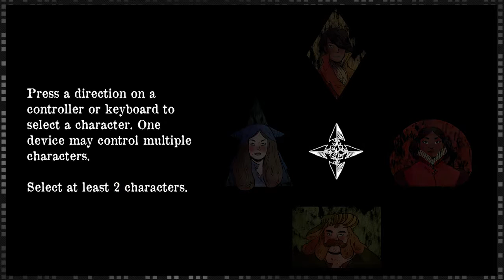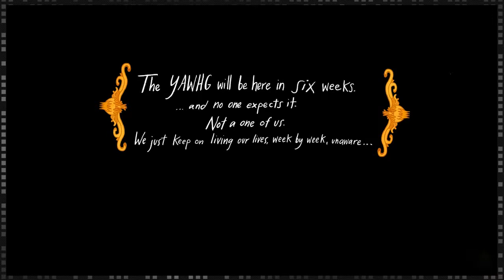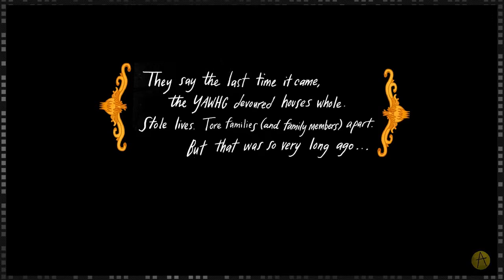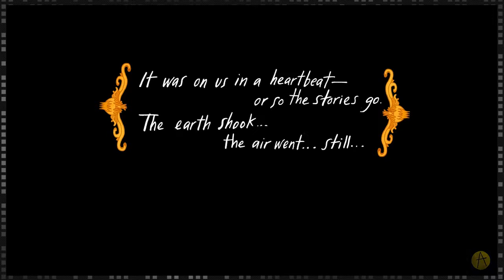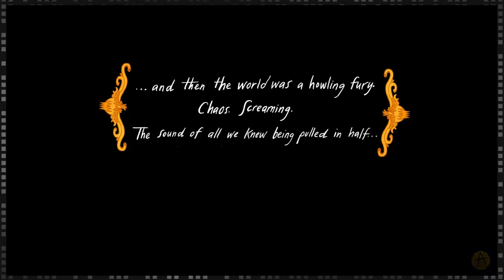NSS Bash Bros. - The Yawhg 01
Hans gets stroppy.